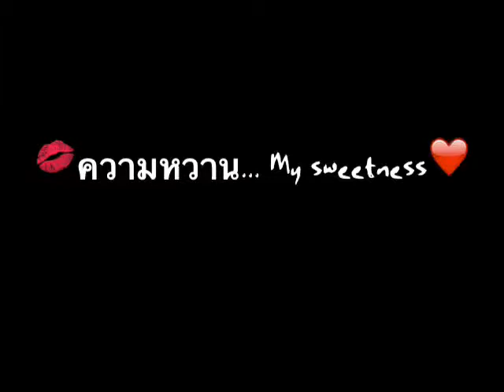💋ความหวาน... My sweetness❤